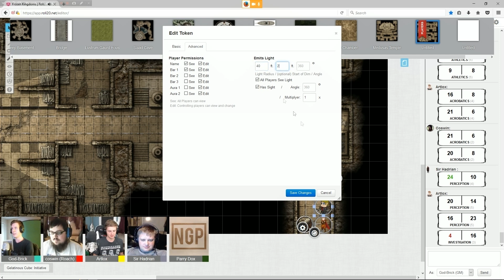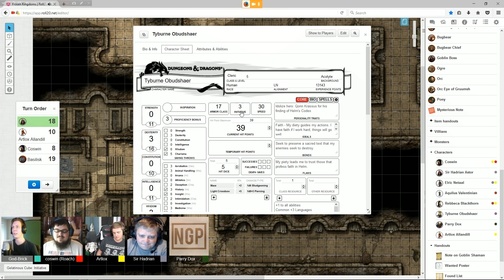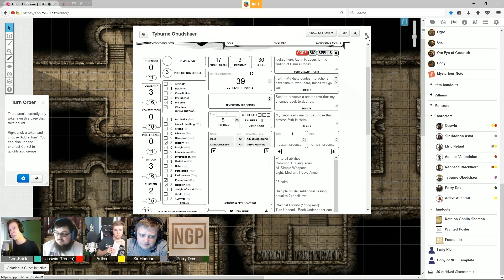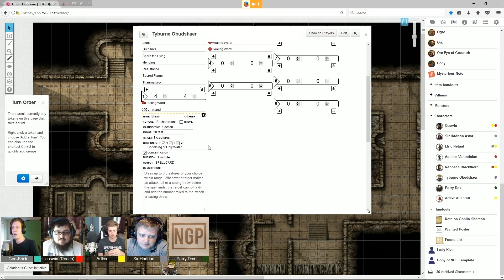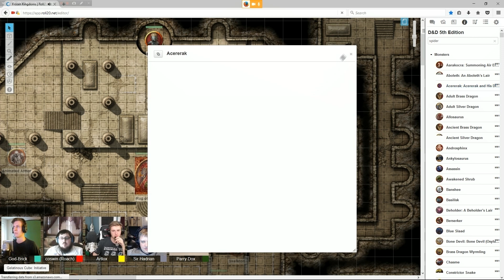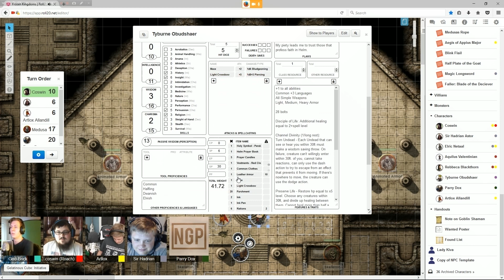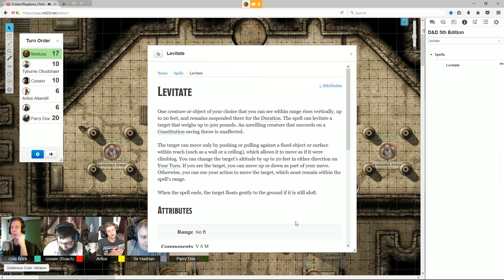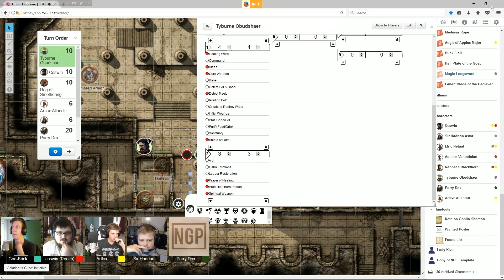Dungeons and Dragons | Part 20 | The Medusa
Lets Play Dungeons and Dragons! Season 2 of The Tales of Borkvarrd Godslayer. In Season 2 I take over as the Dungeon Master, so you viewers will get a very interesting inside look at the workings of the game.